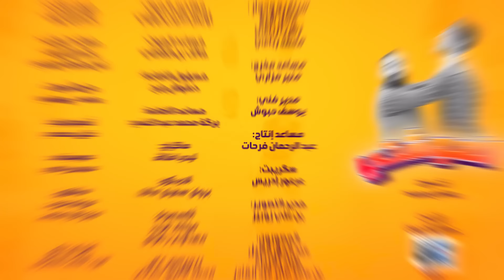العدد الأول من السلسلة الفكاهية